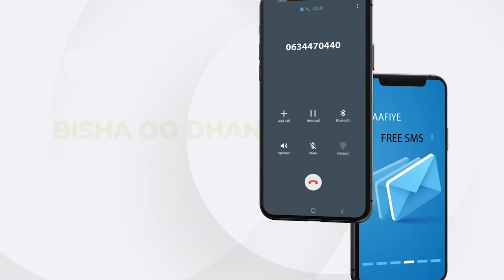Farmaajo ayaa Warqadaha Aqoonsiga Danjirenimo Ka Guddoomay Safiirka Cusub Ee Boqortooyada Sacuudiga